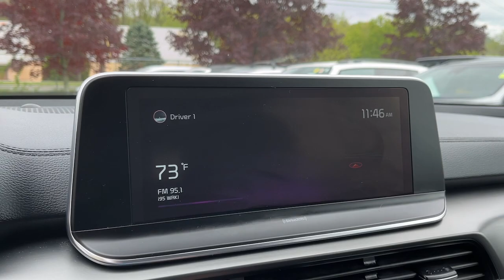2022 Kia Telluride Danbury CT, New Fairfield CT, brookfield CT, New Milford, CT, Carmel, NY K7793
Ebony Black Used 2022 Kia Telluride LX available in 100 B Federal Road, Danbury, Connecticut at Danbury CJDR Kia. Servicing the Danbury, New Fairfield, Brookfield, New Milford, CT area.

#{MAKE}
#{MODEL}
2022 Kia Telluride LX - Stock#: K7793

Ebony Black exterior and Black interior. FUEL EFFICIENT 24 MPG Hwy/19 MPG City! CARFAX 1-Owner Kia Certified LOW MILES - 28311! 3rd Row Seat NAV Back-Up Camera All Wheel Drive Rear Air CARPETED FLOOR MATS Alloy Wheels READ MORE!br /br /KEY FEATURES INCLUDEbr /Navigation All Wheel Drive Third Row Seat Rear Air Back-Up Camera Rear Spoiler MP3 Player Rear Seat Audio Controls Keyless Entry Privacy Glass. br /br /OPTION PACKAGESbr /CARPETED FLOOR MATS. Kia LX with Ebony Black exterior and Black interior features a V6 Cylinder Engine with 291 HP at 6000 RPM*. br /br /EXPERTS CONCLUDEbr /Great Gas Mileage: 24 MPG Hwy. br /br /SHOP WITH CONFIDENCEbr /Every vehicle must pass a 164-point inspection by Kia-trained technicians. 12 months / 12000 miles of Platinum Comprehensive coverage 10-year/100000-mile limited powertrain warranty Rental car coverage and travel breakdown assistance are included 24/7 Roadside Assistance and Towing includes lockout service jump start flat tires and more. CarFax vehicle history report is included with every Certified Kia br /br /Prices excludes tax title DMV and Dealer Fee of $1299. Price subject to  change without notice. Pricing analysis performed on 5/4/2024. Horsepower calculations based on trim engine configuration. Fuel economy calculations based on original manufacturer data for trim engine configuration. Please confirm the accuracy of the included equipment by calling us prior to purchase. br /
CF